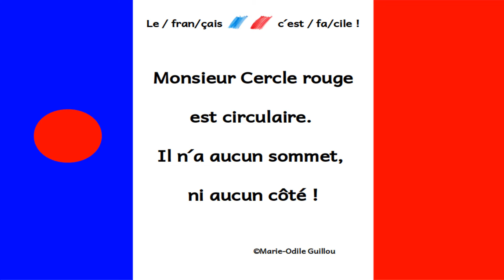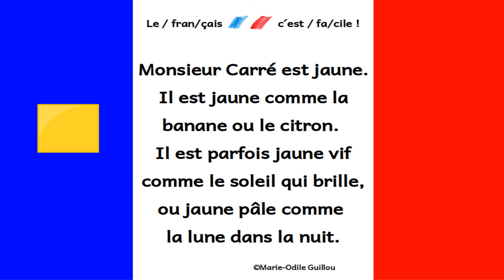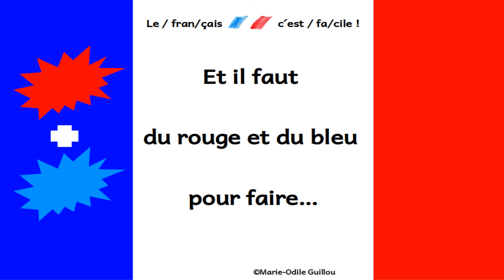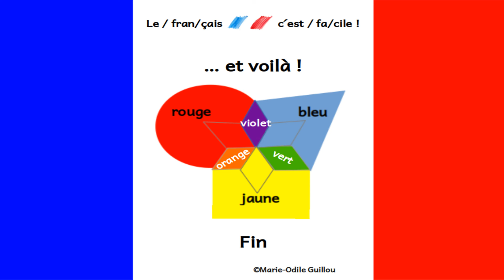Trois formes en couleurs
Voici une petite histoire pour initier les jeunes (et les moins jeunes) apprenants du français aux noms des formes et des couleurs.
Je me suis permis d´exploiter quelques petits points de grammaire en ce qui concerne l´accord des adjectifs de couleur et j´en ai aussi profité pour y introduire quelques notions de mathématiques.
Idéal pour une écoute de français authentique et pour une petite lecture à voix haute en français.